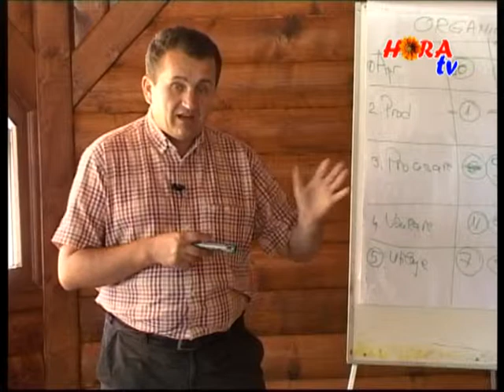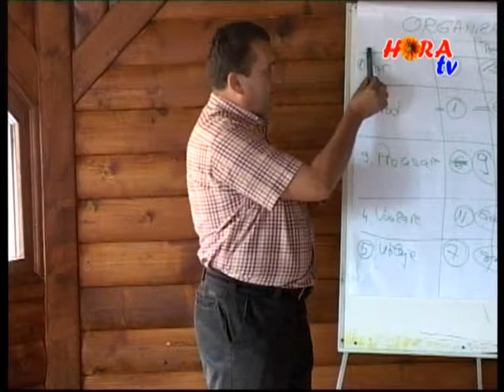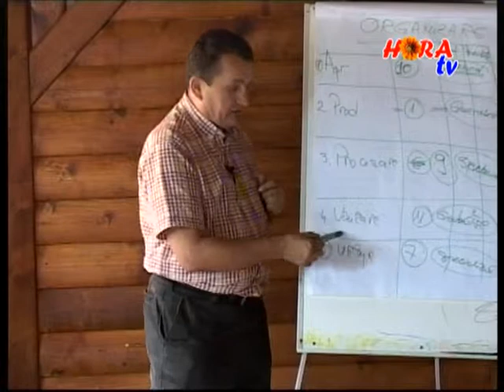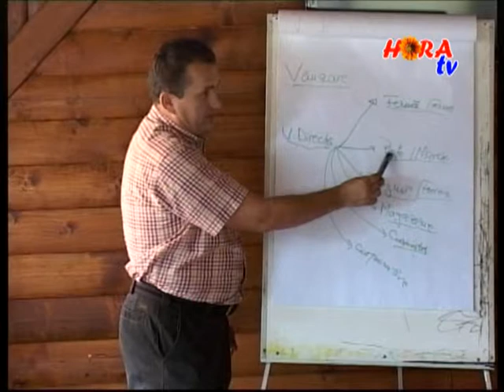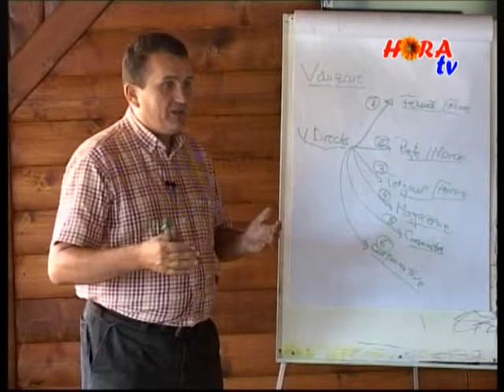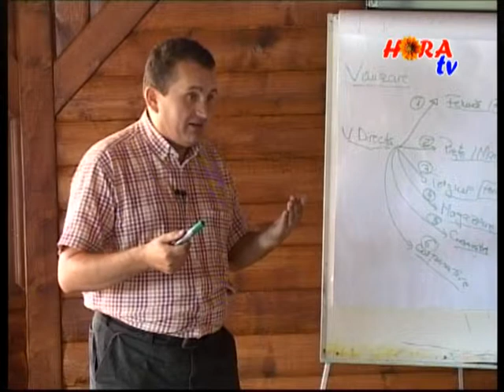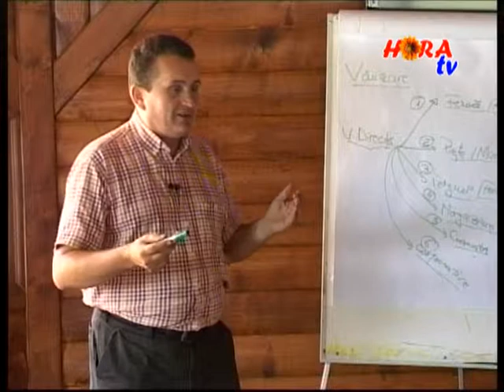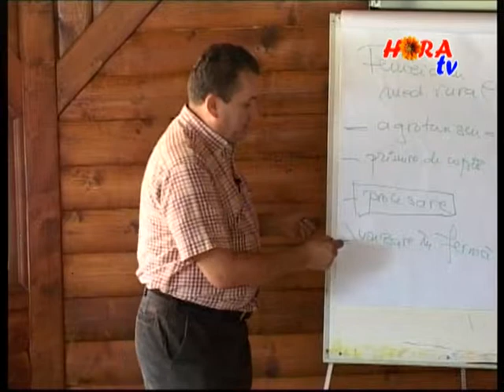4 LECTIE DE AGRICULTURA - Margau 23 09 2012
La Margau, conf.univ Avram Fitiu le vorbeste locuitorilor din satele comunei , crescatori de oi si de vaci in majoritata lor, cum pot castiga legal minim o mie de euro net pe luna, ca sa-si asigure un trai decent. De aceasta data, autorul cartii "Salvara fermei taranesti" are un invitat de onoare, Rene, presedintele asociatiei "Pamant si legaturi", din Franta, tara in care saptamanal dispar cate 200 de tarani, si care si-a propus sa-i salveze pe locuitorii satelor, sa caute tineri de la oras care vor sa se intoarca la tara. Dupa ce a vizitat Romania, Rene ajunge la concluzia ca Franta si Romania au ce invata una de la alta, marturisindu-si admiratia pentru o tara plina cu arbori si animale, implicit pentru ferma de mici dimensiuni.  Cu regret, francezul vorbeste despre Franta tineretii sale, care seamana cu Maramuresul nostru de astazi, iar acum, cu sute de hectare cultivate industrial pare mai degraba un desert. Rene pledeaza pentru oragnizarea in asociatii pentru partea de achizitii de utilaje si de vanzare a produselor agricole.  Francezul subliniaza ca in Hexagon, de pilda, exista o retea comerciala "Biocop", care lucraza direct cu producatorii si care opereaza cu un profit corect calculat.  Rene i-a indemnat pe tarani sa diversifice sortimentele de branza, precizand ca in tara sa se produc 350 de sortimente diferite de branza, cu gusturi si culori diferite. In Romania francezul a fost impresionat de ultimul taran din Halmagel, Hunedoara, care produce ulei de dovelac. Surprinzatator, la Margau sunt cativa tineri care au abandonat orasul si s-au apucat de agricultura. Avram Fiţiu: *Salvarea Fermei Ţărăneşti.* - descărcaţi cartea în format digital de aici